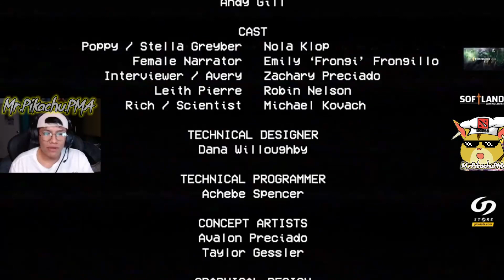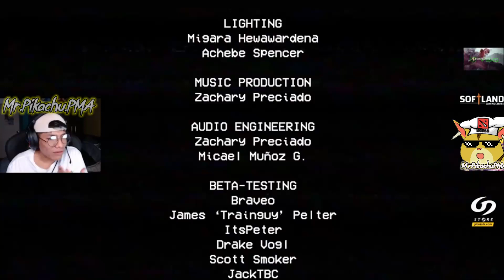SE KGA DE MIEDO !!🤣BUTI JUGANDO POPPY PLAYTIME POR PRIMERA VEZ😱